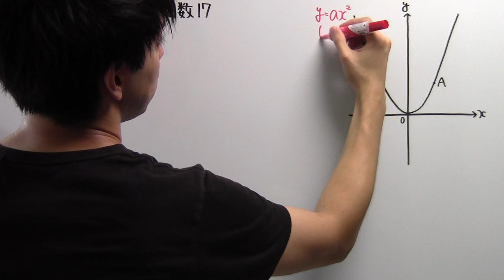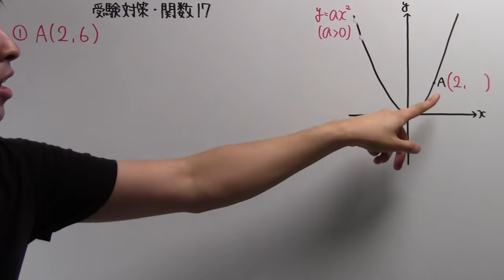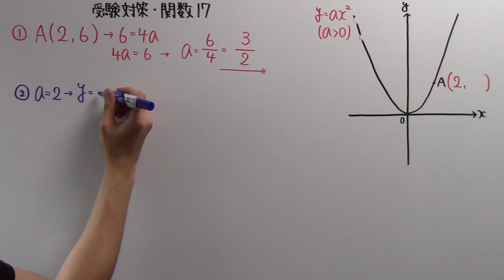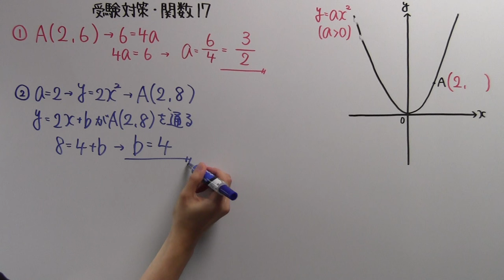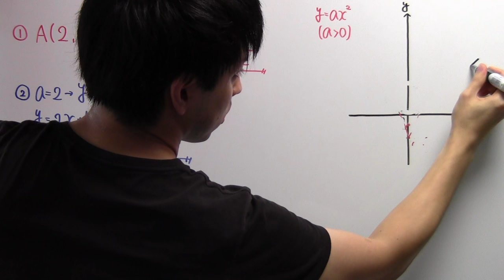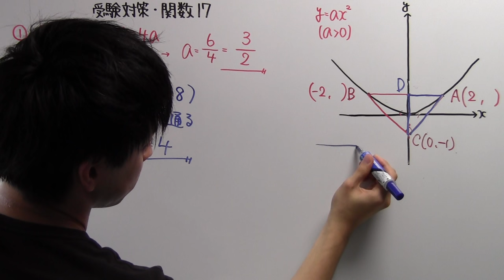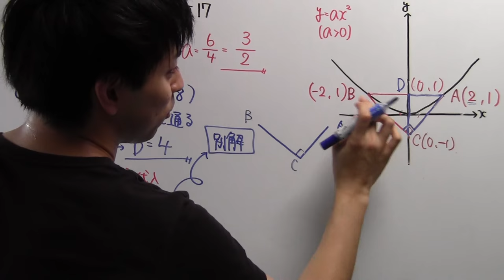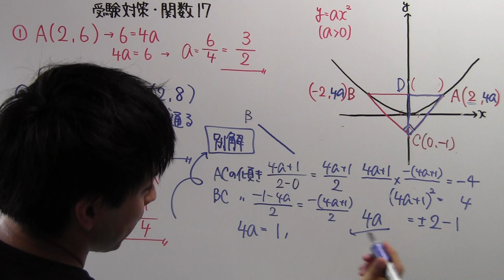【受験対策】数学－関数１７